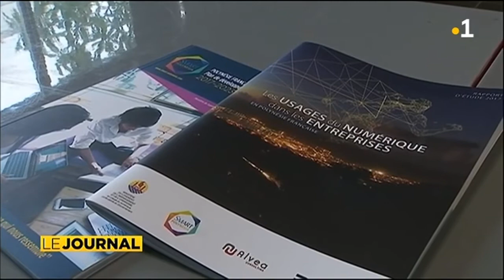Passeport numérique : ils entrent dans l’ère digitale